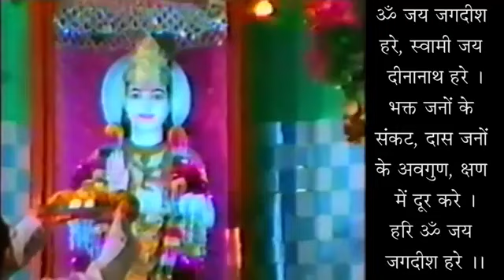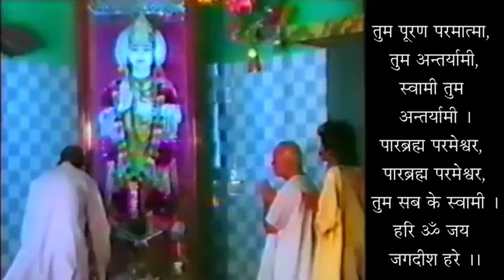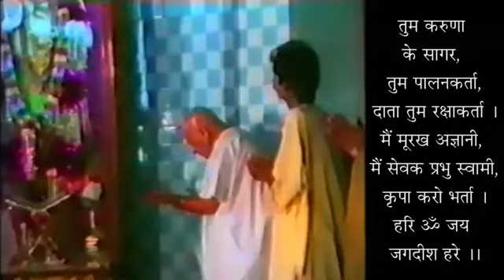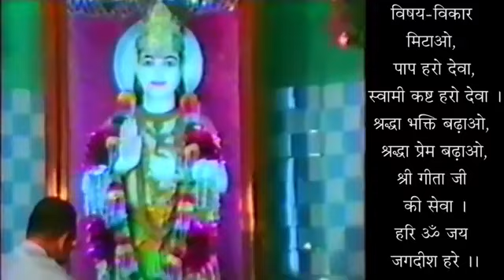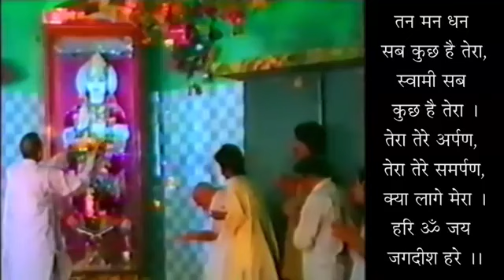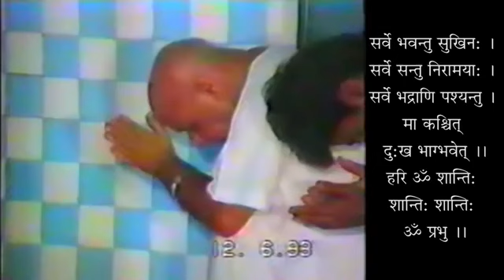12ve Adhyaye - "Sm Sheetoshan" - Sardi Aur Garmi Mein Samaan Hai - Same In Favorable & Unfavorable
12वें अध्याय में भक्तों के गुण - "सम शीतोष्ण" - सर्दी और गर्मी में समान है - गीता 12-18 - स्वामी श्री गीतानंद जी महाराज
12ve Adhyaye Mein Bhakto Ke Gunn - Qualities Of Devotees In 12 Chapter - "Sm Sheetoshan" - Sardi Aur Garmi Mein Samaan Hai - Same In Favorable & Unfavorable - Geeta 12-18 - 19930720 - Swami Shri Geetanand Ji Maharaj